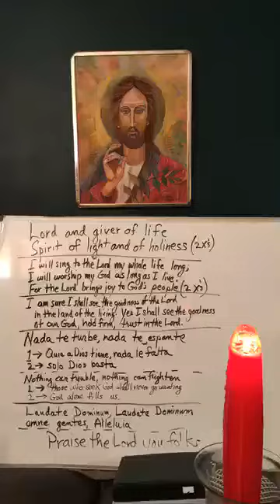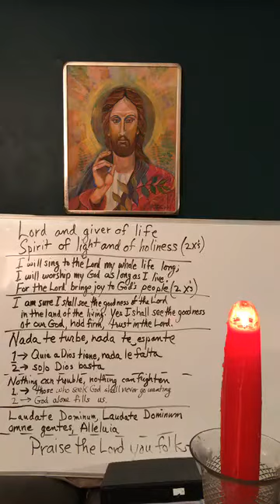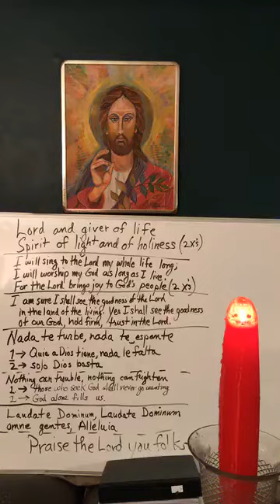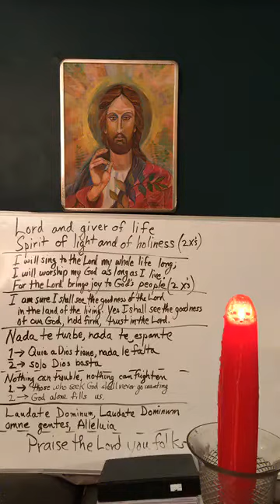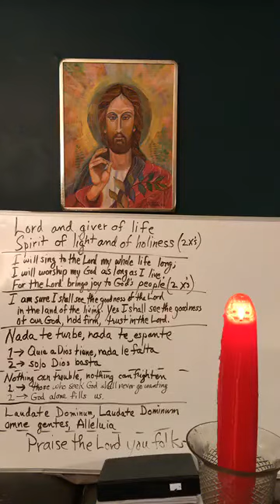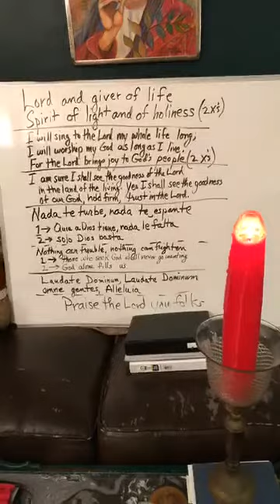Taize Chant: Monday, April 13, 2020